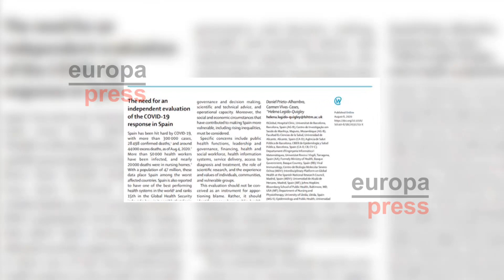Los científicos a favor de la evaluación independiente piden que sea urgente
La veintena de reputados científicos españoles que el pasado mes de agosto abogaron por llevar a cabo una "evaluación independiente e imparcial" sobre la gestión de la pandemia de COVID-19 han reclamado que esta medida se ponga en marcha con carácter urgente y que el Ejecutivo central se comprometa a aplicar sus conclusiones.

(Fuente: Europa Press/ Congreso/)